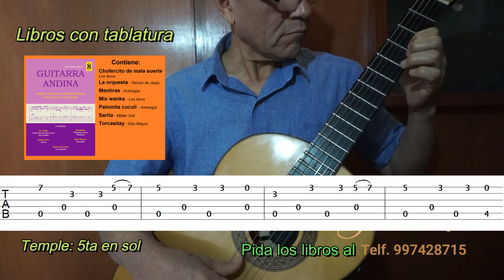QUISIERA QUERERTE (Ayer te vi) Chuscada / Tablatura: Guitarra Solista / Pastorita Huaracina / Molina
Pida los libros al 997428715 Correo: Face Son 34 libros con tablatura: 19 libros con temas del maestro Raúl García Zárate, 12 libros con temas de Los Apus, Antología, Dúo Ayacucho, etc. 2 libros: TÓCALO CON GUITARRA con música de Flor Pucarina, Los Campesinos, etc. Y un libro de Cumbia Peruana. HACEMOS ENVÍOS